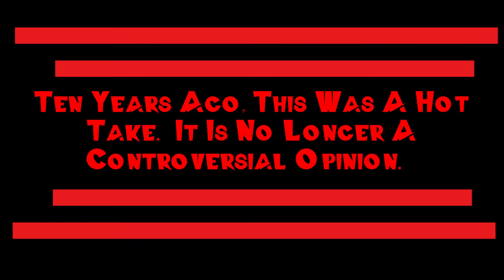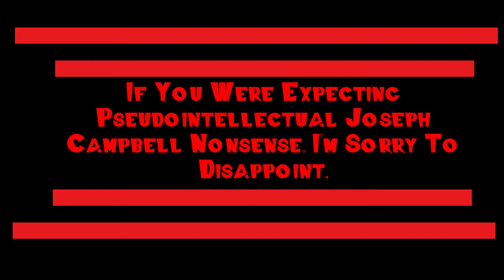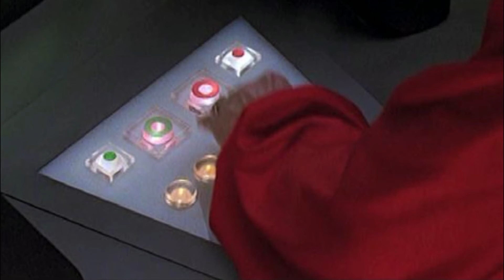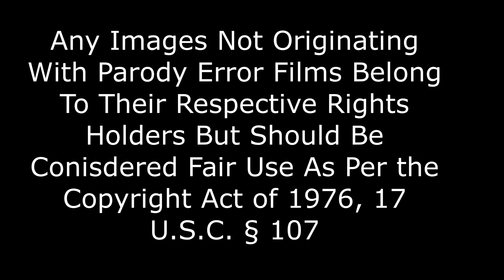Did I Get What I Paid For Season Two Episode Seven Flash Gordon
It's our holiday film so we're covering the origin story of our lord and savior.
It is the perfect Christmas movie.

And because I have to bring this up... some additional sound effects were required for this episodes, so here they are.

Jingle Bell
Picture To Sound
Zap
Sounds Recorded